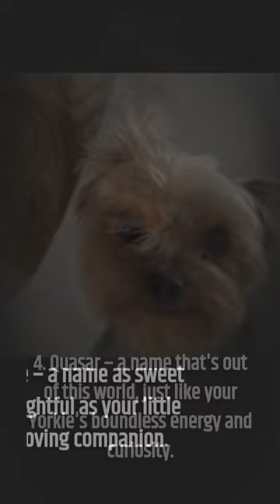Top 5 Unique Names for a Boy Yorkshire Terrier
Discover the magic of unique Yorkshire Terrier names! In this video, we unveil the top 5 distinctive names for your boy Yorkie. These names are more than just labels; they're the key to unlocking your Yorkie's one-of-a-kind charm.

Join us on a journey of creativity and individuality, where your Yorkshire Terrier can stand out from the crowd. Say goodbye to ordinary names and hello to names that shine like stars in the Yorkshire Terrier galaxy. Whether you're looking for a name with flair, intrigue, or a touch of whimsy, you'll find it here.

Embrace the adventure of naming your furry friend. Don't miss out on this exciting exploration of distinctive names for your boy Yorkshire Terrier. It's time to celebrate the old-fashioned charm of Yorkshire Terriers. Join the fun and let's make your Yorkie's name as special as they are. Tune in and let the naming adventure begin!